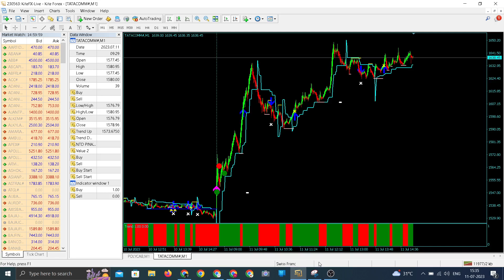NSE TRADER'S DEN DAILY UPDATE 11TH JULY 2023